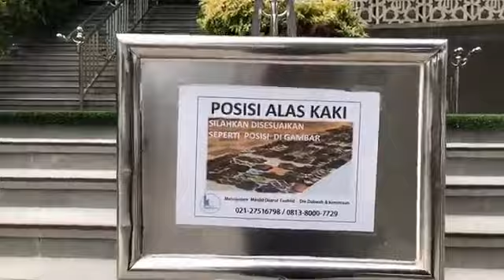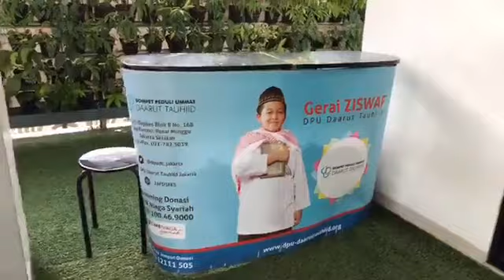Aa Gym - Memperkenalkan Masjid Daarut Tauhid Jakarta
@Masjid Daarut Tauhiid, Jl. Cipaku 1 No. 18 Kebayoran Baru, Jakarta Selatan